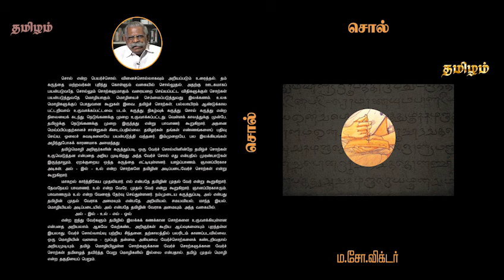நடிகர் பொன்வண்ணன் & பதிப்பர் ஒளிவண்ணன் பேரழைப்பு : தமிழர் வரலாற்று மா.சோ.விக்டர் புத்தகங்களை பெற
வரலாற்று பெரும் ஆவணங்களாக ஐயா மாசோ விக்டர் அவர்களின் புத்தகங்களை பெற மிகப்பெரிய வாய்ப்பு இது. அவருடைய 124 புத்தகங்களை வெளிக்கொண்டு வரும் விதமாக முதல் தவணையாக 25 புத்தகங்களை கொண்டுவருவதோடு மட்டுமின்றி அந்த புத்தகங்களை முன்பதிவு திட்டத்தில் மிகக்குறைந்த விலையில் பெறுவதற்கு முன்பதிவு திட்டத்தை அறிமுகப்படுத்தி இருக்கிறது.

சுமார் 14000 ரூபாய் மதிப்புள்ள புத்தகங்கள் இந்த முன்பதிவு திட்டத்தின் மூலமாக 8000 ரூபாய்க்கு வழங்க இருக்கிறார்கள். இந்த திட்டம் சம்மந்தமான புத்தகங்கள் இந்த காணொளியில் இறுதியில் அந்த புத்தகங்களில் அட்டைப்படங்கள் கொடுக்கப்பட்டு இருக்கிறது.

மேலும் இந்த திட்டம் பற்றிய விபரங்களை தெரிந்துகொள்ள பின்வரும் எங்களுக்கு தொடர்புகொள்ளவும்.

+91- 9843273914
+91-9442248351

முன்பதிவு திட்டத்தில் இணைத்துக்கொள்ள பணத்தினை செலுத்தவேண்டிய வங்கிக்கணக்கு

YATHISAI PATHIPPAHAM
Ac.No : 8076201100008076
IFSC No : BKID0008076
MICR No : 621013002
Bank : Bank of India
Branch : Ariyalur Branch